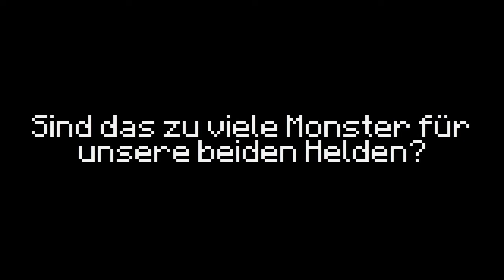CoOp Complex 2 #3 mit JonTheOne und Kingston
Titel der heutigen Folge: Kreaturen der Finsternis!
am nächsten Donnerstag kommt die Fortsetzung!